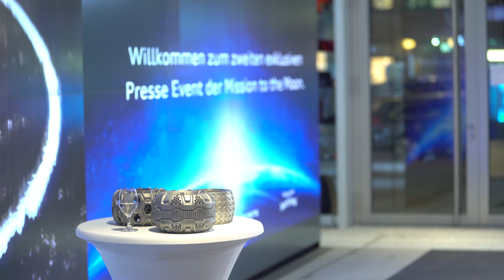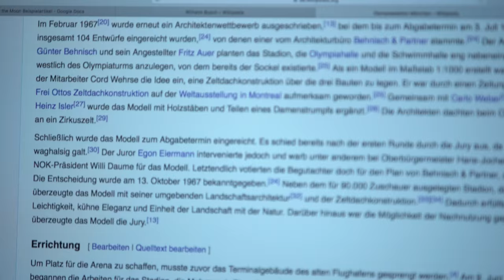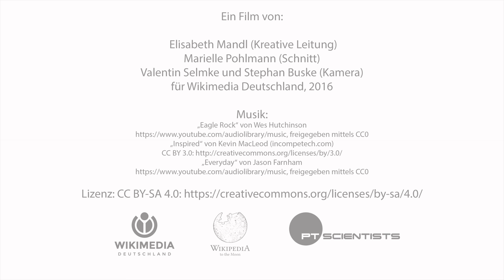Wikipedia to the Moon 2016_Langversion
Langversion der Projektdokumentation "Wikipedia to the Moon" zur Übergabe der Disc am internationalen Tag des Ehrenamtes am 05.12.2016.